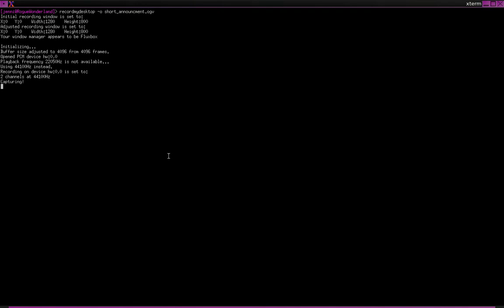Short announcment about contacting me thanks to the new changes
email is checked every few days, twitter is checked multiple times daily. (I am basically always on twitter)